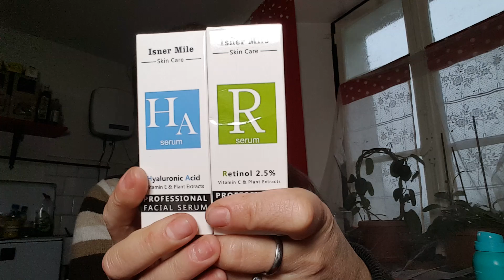TRETINOINA SAME 3' SETTIMANA 5'MESE